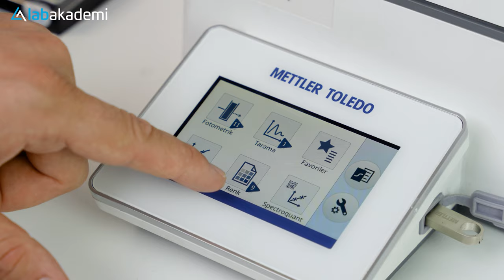SPEKTROFOTOMETRE KULLANIMINDA ÖNEMLİ NOKTALAR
Bu videomuzda, laboratuvarların vazgeçilmez cihazlarından biri olan spektrofotometreyi yakından tanıyacağız. Spektrofotometrenin ne olduğunu, hangi prensiplere dayandığını ve hangi alanlarda kullanıldığını detaylı bir şekilde ele alacağız.

Spektrofotometre kullanırken dikkat edilmesi gereken noktalar şunlardır:

Cihazın Kalibrasyonu:

Doğru Kalibrasyon: Ölçümlerden önce cihazın doğru bir şekilde kalibre edildiğinden emin olunmalıdır. Bu, ölçümlerin güvenilir ve doğru olmasını sağlar.
Boş Çözeltinin Kullanımı: Ölçüm yapmadan önce cihaz, solvent veya boş çözeltisi ile sıfırlanmalıdır.
Numune Hazırlığı:

Temizlik: Kullanılan kuvetlerin temiz ve çiziksiz olması önemlidir. Kirli veya hasarlı kuvetler yanlış sonuçlara yol açabilir.
Konsantrasyon: Numunenin uygun konsantrasyonda hazırlanması gerekir. Çok yoğun veya çok seyrek çözeltiler doğru sonuç vermeyebilir.
Hava Kabarcıkları: Numunede hava kabarcığı olmamasına dikkat edilmelidir, çünkü bu kabarcıklar ışık emilimini etkileyebilir.
Dalga Boyu Seçimi:

Uygun Dalga Boyu: Ölçüm yapılacak madde için en uygun dalga boyu seçilmelidir. Maksimum absorbans veren dalga boyu tercih edilerek hassasiyet artırılır.
Doğruluk: Dalga boyunun cihaz üzerinde doğru ayarlandığından emin olunmalıdır.
Cihazın Kullanımı ve Bakımı:

Isınma Süresi: Cihazın stabil çalışması için gerekli ısınma süresine uyulmalıdır.
Lens ve Optik Parçalar: Cihazın optik parçalarının temizliği düzenli olarak yapılmalıdır.
Kapatma İşlemi: Kullanım sonrası cihaz uygun şekilde kapatılmalı ve korunmalıdır.
Ölçüm Koşulları:

Sabit Sıcaklık: Ölçümler sırasında sıcaklığın sabit tutulması sonuçların tutarlılığı açısından önemlidir.
Ortam Işığı: Ölçüm yapılan ortamın aşırı aydınlık olmaması ve direkt güneş ışığından korunması gerekir.
Veri Kaydı ve Analizi:

Doğru Kayıt: Ölçüm sonuçları doğru ve düzenli bir şekilde kaydedilmelidir.
Tekrarlama: Ölçümlerin tutarlılığını sağlamak için aynı numuneden birden fazla ölçüm yapılabilir.
Kontrol Numuneleri: Sonuçların doğruluğunu teyit etmek için bilinen konsantrasyonlarda kontrol numuneleri kullanılabilir.
Güvenlik Önlemleri:

Kimyasal Güvenlik: Kullanılan kimyasalların özellikleri bilinmeli ve uygun koruyucu ekipmanlar kullanılmalıdır.
Elektrik Güvenliği: Cihazın elektrik bağlantıları ve kablolarının güvenli olduğundan emin olunmalıdır.
Bu noktalara dikkat ederek spektrofotometre ölçümlerinin doğruluğu ve güvenilirliği artırılabilir. Ayrıca, düzenli bakım ve doğru kullanım prosedürlerine uyulması cihazın ömrünü uzatacaktır.